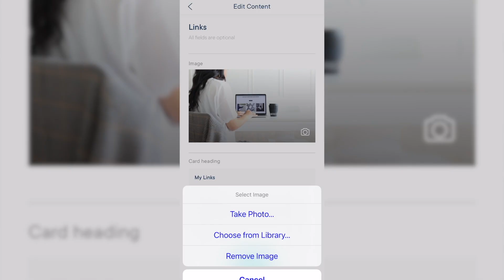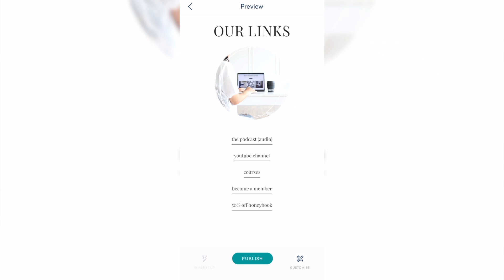How to turn your following into a BUSINESS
If you've been working to grow your social media following, it might be time to monetize your efforts. This is how to turn your following into a BUSINESS.

JOIN the Freelance Friday Club for one-on-one support, group chats, and monthly masterclasses

my work
» 1:1 Coaching

my platforms
» podcast: the freelance friday podcast

0:00 - Intro and Milkshake demo
1:14 - Understanding the marketing funnel
3:27 - Determining your offer
5:49 - Building an email list
7:54 - Testing your offer
10:37 - Scaling your offer